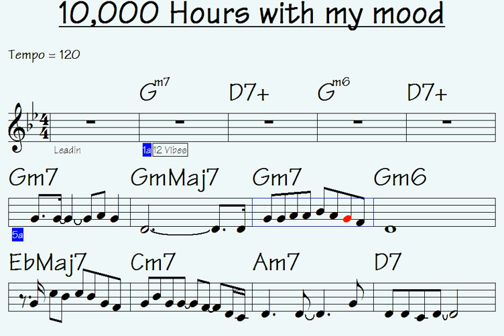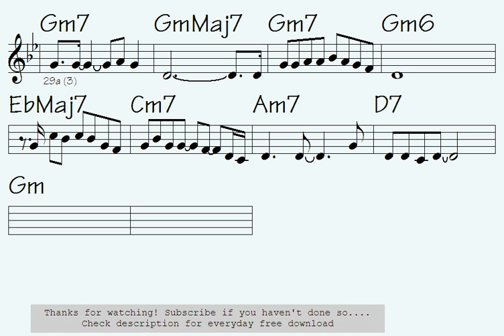🎻10,000 Hours with my mood (little remarkable musical-line for us)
Link to buy all data for this song: 10,000 Hours with my mood (music sheet notation - double-duration mp3 audio - transposable solo licks in midi file - mp4 video to play along...)